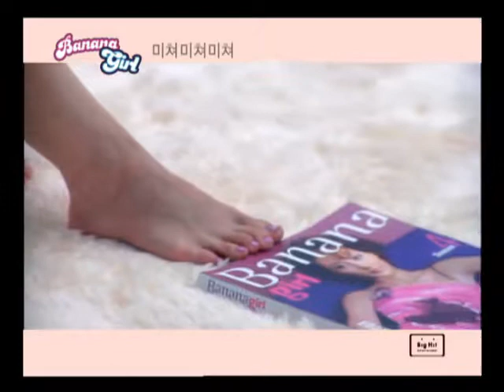MV Banana Girl 미쳐 미쳐 미쳐